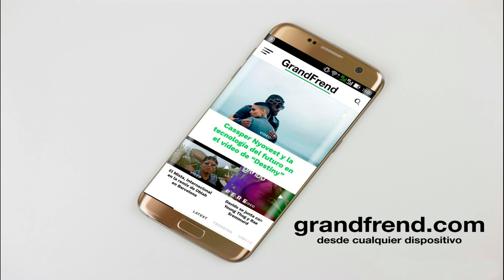Iván Rómulo - Hoy diré que sí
Iván Rómulo interpretando "Hoy diré que sí". 2020